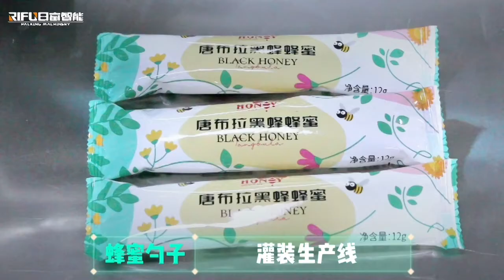蜂蜜勺子机+枕式包装机